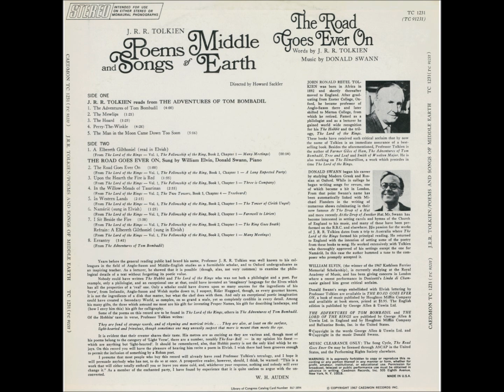Tolkien reads - Perry-The-Winkle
J.R.R. Tolkien Poems and song of Middle Earth
Side One
Track 4

Choose 1080p to read the back cover!